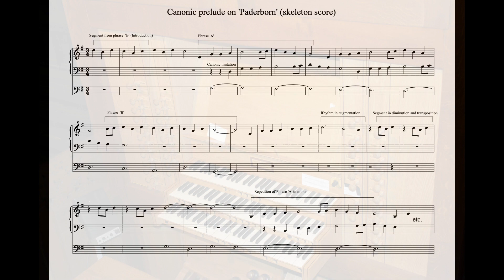Canonic prelude on the hymn tune, 'Paderborn', by by John Riley.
Played on the Kenneth Jones organ (1989) of Loretto School, Musselburgh.